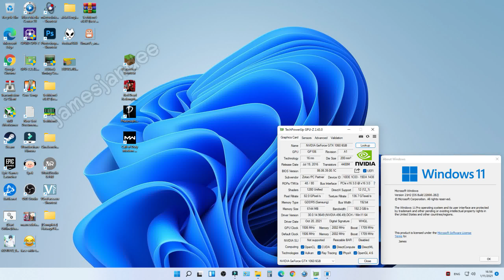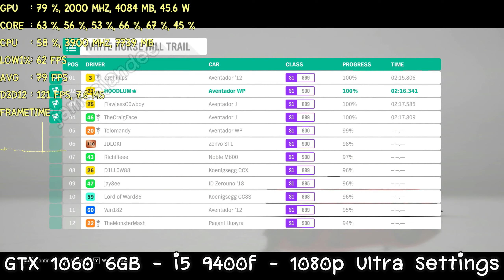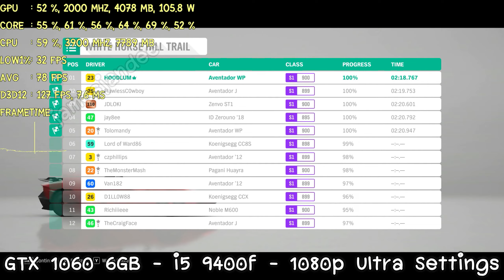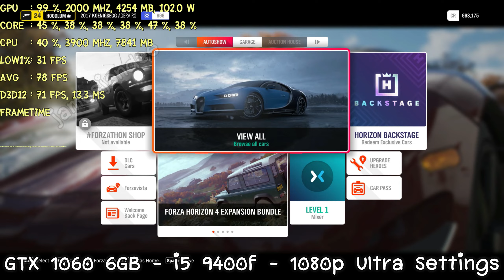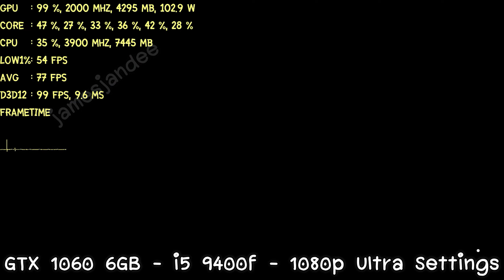FORZA HORIZON 4 Ultra Settings GTX 1060 6GB i5 9400f Gameplay FPS Test November 2021